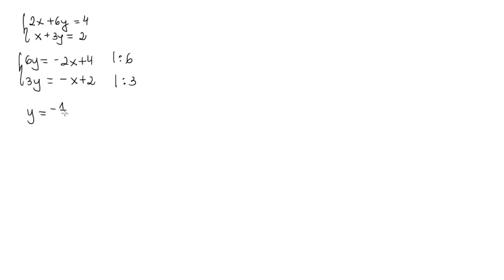Układy równań, metoda graficzna, film 3